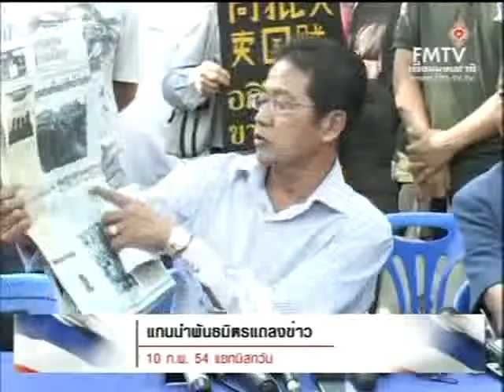540210 1359แกนนำแถลงข่าว1 3